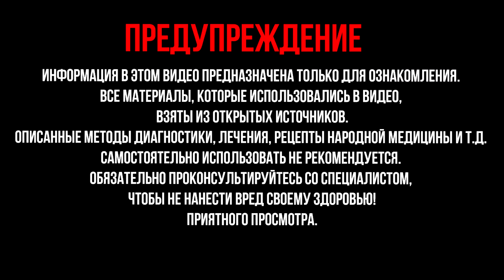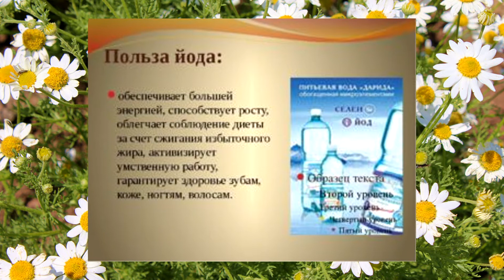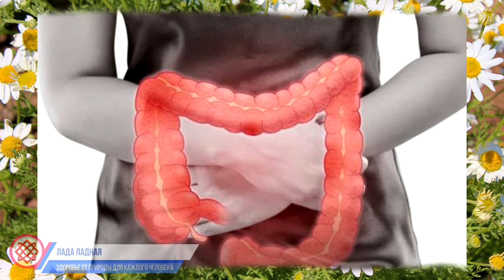СИНИЙ ЙОД - панацея от любого недуга? Как приготовить синий йод? Синий йод рецепт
Что такое Синий йод?  Неужели СИНИЙ ЙОД - панацея от любого недуга?  Как его приготовить и как правильно его использовать вы узнаете из этого видео.
Живите Здорово!